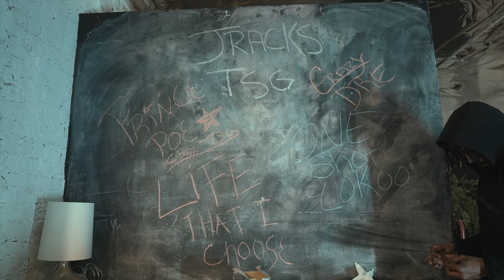JRacks - Life That I Choose (Official Video) Shot